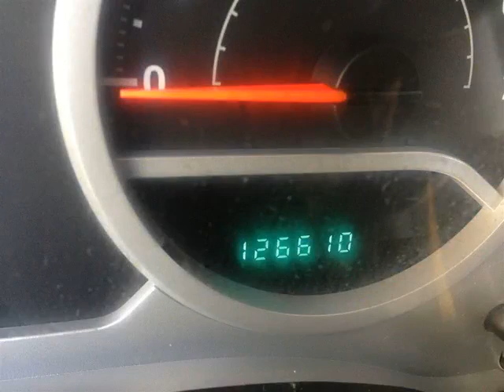Pickard Lane Leasing Ltd - 2008 Jeep Wrangler UNLIMITED!! RUBICON!! FACTORY NAV!! CERTIFIED AND